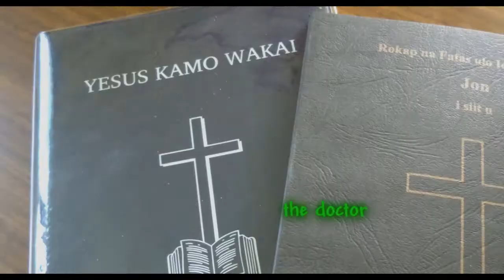Serve in Ukarumpa -- Clinic